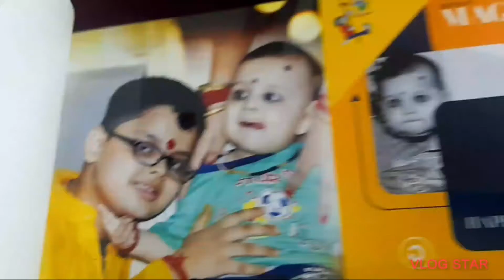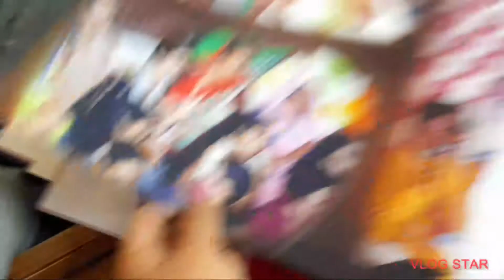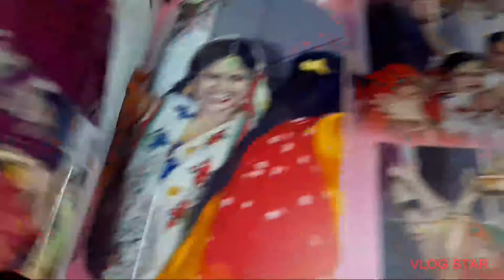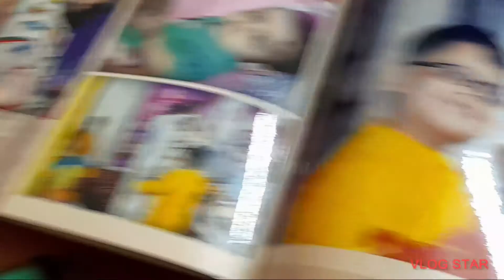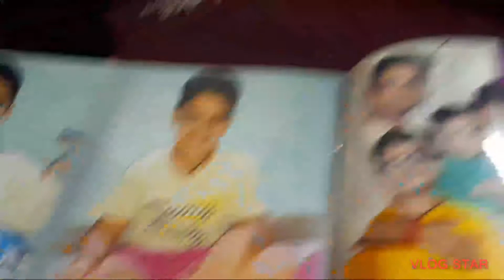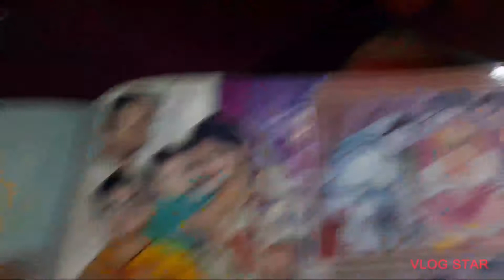purani photos with Sarson ka sag recipe